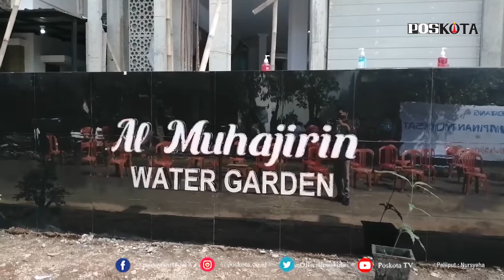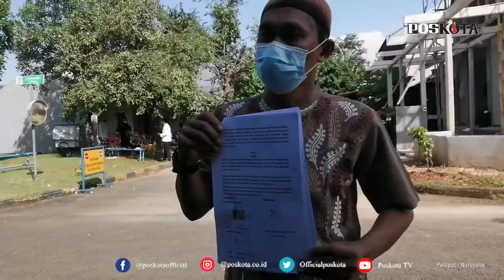MPR DAN MUI SIAP KAWAL PERIZINAN MUSHOLA AL-MUHAJIRIN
BEKASI, POSKOTA.CO.ID - Wakil Ketua MPR RI, Arsul Sani beserta jajaran Majelis Ulama Indonesia (MUI) akan turun langsung mengawal perizinan IMB (Izin Mendirikan Bangunan) untuk Mushola Al-Muhajirin di RW 10, Klaster Water Garden Grand Wisata, Tambun Selatan, Kabupaten Bekasi.

"MUI dan kami yang di DPR kebetulan ada warga yang minta dukungan serta bantuan, maka hari ini bapak-bapak dari MUI dan saya bersilaturahmi bertemu dengan warga untuk pertama tentu menyampaikan dukungan dan apresiasi," kata Arsul kepada wartawan, Jumat (12/3/2021).

Pada kesempatan itu, Arsul juga menyatakan pihaknya akan bertemu Pemerintah Kabupaten (Pemkab) Bekasi untuk bisa berkerja sama dalam menyelesaikan permasalahan terhadap pembangunan mushola tersebut.

"Ya itu kan nanti kebutuhannya apa, misalnya ada persoalan problem proses yang tertunda-tunda misalnya dari pemda kabupaten, ya nanti kan kami dari MUI dan juga DPR, nanti juga kami akan bertemu bupati untuk tentu mengclearkan semua masalah," ujarnya.

Tidak hanya itu, politisi asal Fraksi Partai Persatuan Pembangunan (PPP) menyebut prinsip pemerintah dalam melancarkan segala kebutuhan warga jika persyaratannya sudah lengkap.

"Karena prinsip pemerintahan dari pusat sampai kabupaten kan harus melancarkan apa yang harus dibutuhkan oleh warga, melakukan pelayanan, apalagi kalau persyaratannya sudah terpenuhi," tuturnya.

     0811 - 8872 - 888